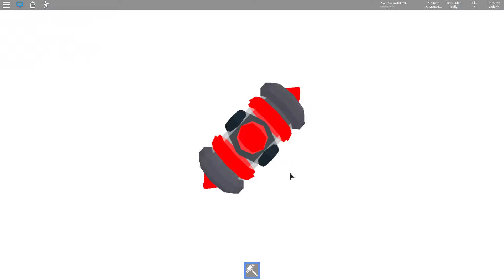Roblox Hammer sim update 250times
playing update 250update